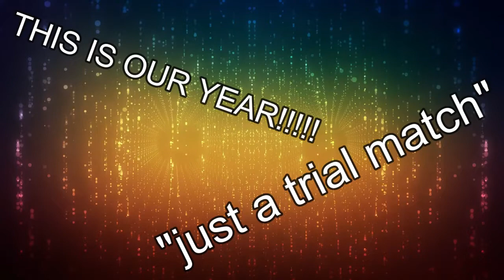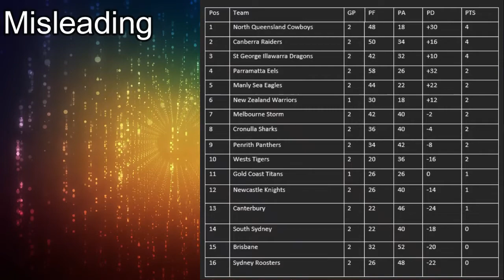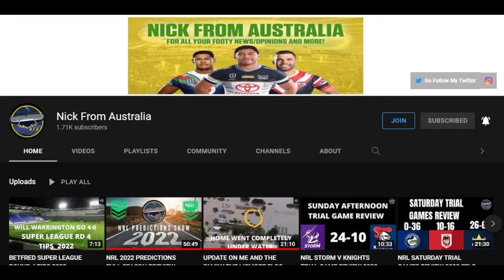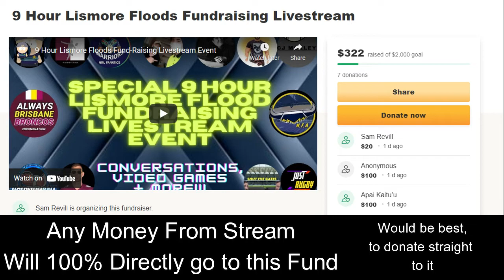Is the NRL Pre-season Misleading or Misunderstood?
As we are less than a week away from the start of the NRL 2022 Season, I want to try and answer a question about how useful the NRL Trials are, Are they Misleading? Or Are they Misunderstood? With examples from the Newcastle Knights, Parramatta Eels, Wests Tigers and the Cronulla Sharks. We aim to find out.

Chapters:
Intro - 0:00
Misleading Arguement - 0:34
Misunderstood Arguement - 3:45
Charity Livestream @ Sam Revill - 8:45